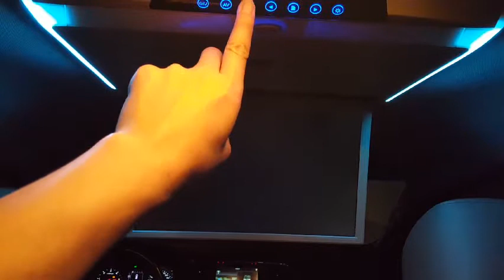Roof monitor video